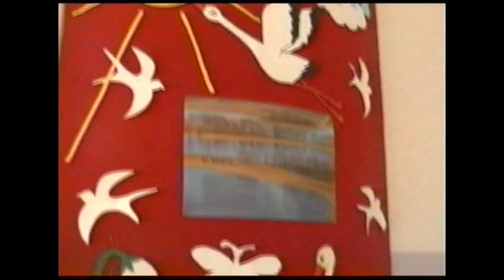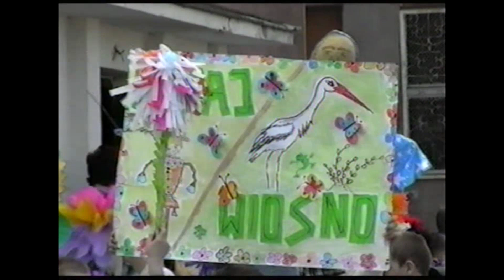PRZYWITANIE WIOSNY 2002 R SP JASIEŃ